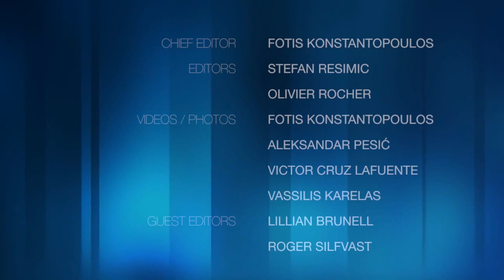OIKOTIMES: MARTA JANDOVÁ & VÁCLAV NOID BÁRTA INTERVIEW \ EUROVISION 2015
VIENNA, AUSTRIA – The team of oikotimes.com in collaboration are conducting interview sessions with the Eurovision Song Contest 2015 participants we really like this year. In this post we had the pleasure to meet Marta Jandová & Václav Noid Bárta, who proudly represent their home country, the Czech Republic, marking the return of the nation to the ultimate international music event.